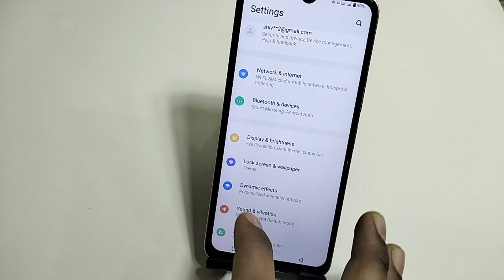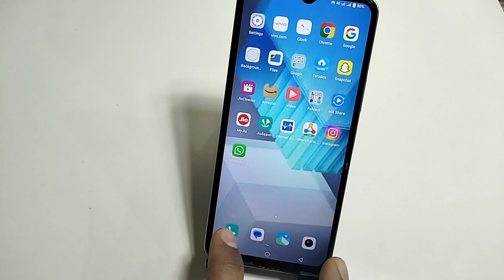Iqoo Neo 7 pro main google dialer kaise replace kare/How to replace google dialer iqoo neo 7 pro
Hello friends Aaj ki is video ke madhyam se main aap logo ko bataya hai ki iqoo neo 7 Pro mein Google dialer kaise replace kare

Iqoo neo 7 pro main google dialer kaise replace kare

how to replace google dialer iqoo neo 7 pro

replace google dialer iqoo neo 7 pro

iqoo neo 7 pro main google dialer kaise hataye

iqoo neo 7 pro main old dialer kaise replace kare